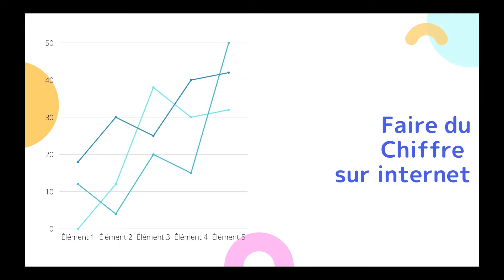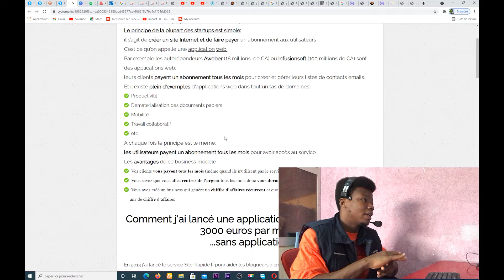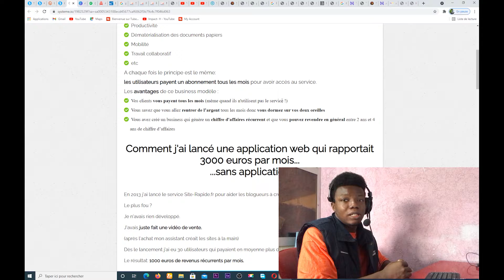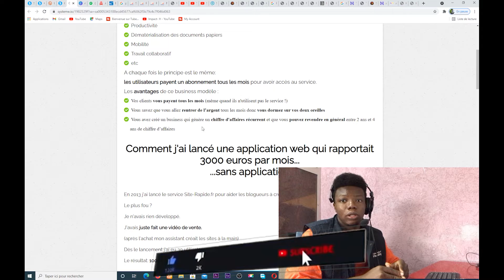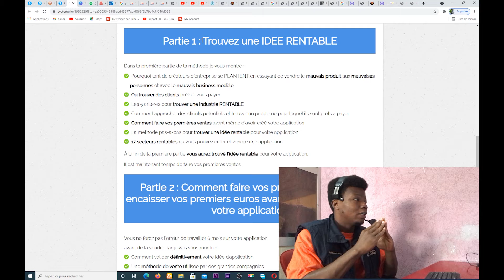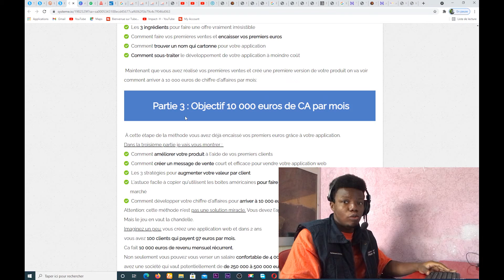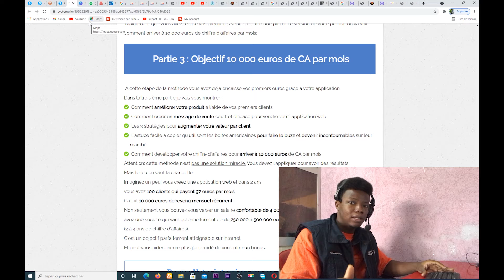Créer des applications web ou mobile et les vendre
🎁 La méthode pour gagner 2000 euros par mois en travaillant 1h par jour: https

✅ ton lien pour t'inscrire 30j Gratuits sans carte bancaire sur systeme.io

Rechoindre profits-digital